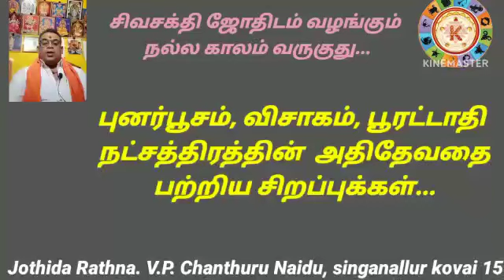புனர்பூசம், விசாகம், பூரட்டாதி ஆகிய நட்சத்திரங்களில்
Video from Kovai Astro 365